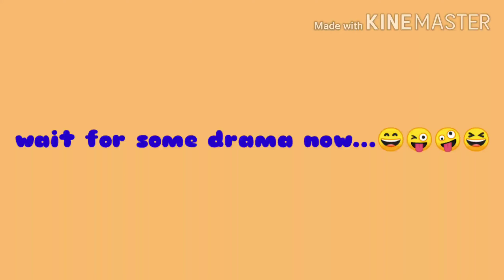Cooking in multicooker/kettle.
Hello 🙋
This video is all about how you can kill your hunger when you are away from home (hostel 😒). If you spend a little time for cooking yourselves when you are away from home,you can create wonders with the minimal amount of ingredients that you have...
Try out once and do let me know how did you like it 😊

Prestige multi-cooker